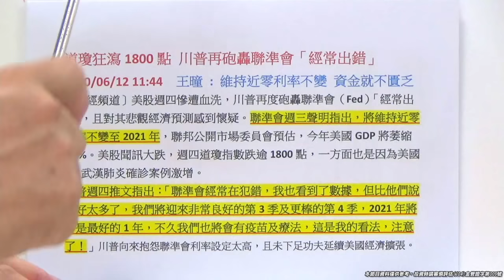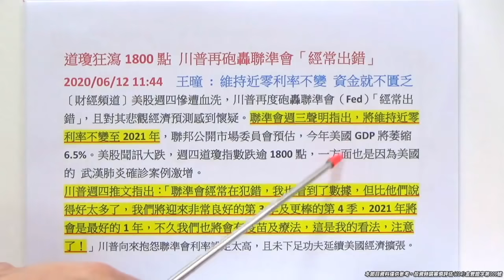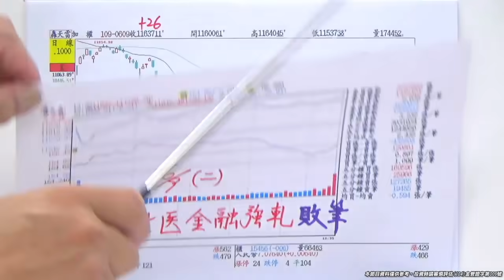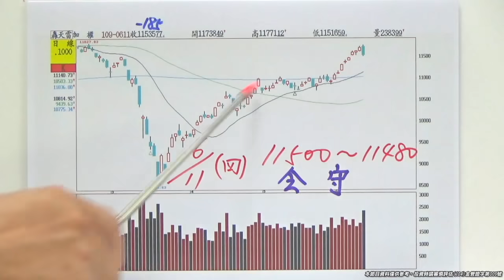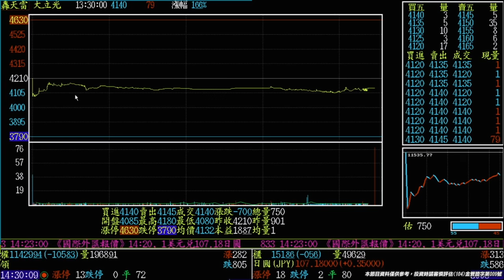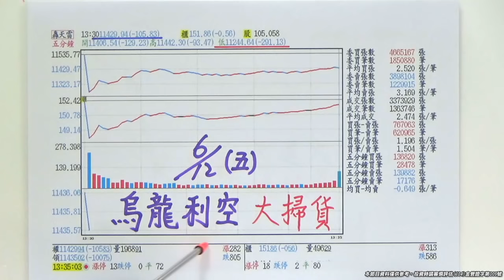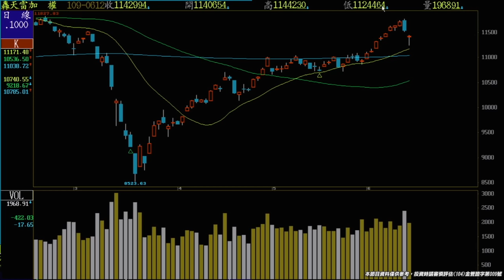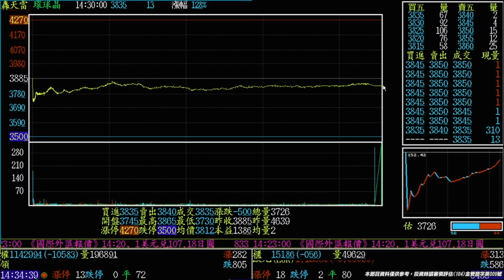20200612《烏龍利空 天送大禮》四千金穩盤，又是進場好時機。王曈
【烏龍利空 天送大禮】 四千金穩盤 又是進場好時機。
 *今天又發了3個紅包袋!下週準備發紅包。
*台股走勢?節目中講解~很重要。
個股節目中介紹~   至尊主流類股(什麼被、什麼晶，砷化鎵、lC設計、軟體設計、銅鉑基板、半導體設備。MOSFET、5G概念股)輪漲輪動。
*波段獲利滿滿兵強馬壯滿手現金~天天鎖定補漲績優股,跟上王曈腳步~大獲全勝,行情正要展開,來回操作賺2020一整年,尋找未來會上漲的標的.
~王者至尊-全市場最優質的股市投資理財節目。
*行情大好,把握進場良機!
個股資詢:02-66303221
每日新聞 :
道瓊狂瀉1800點 川普再砲轟聯準會「經常出錯」 2020/06/12 11:44 王曈 : 維持近零利率不變 資金就不匱乏
〔財經頻道〕美股週四慘遭血洗，川普再度砲轟聯準會（Fed）「經常出錯」，且對其悲觀經濟預測感到懷疑。聯準會週三聲明指出，將維持近零利率不變至2021年，聯邦公開市場委員會預估，今年美國GDP將萎縮6.5%。美股聞訊大跌，週四道瓊指數跌逾1800點，一方面也是因為美國的 武漢肺炎確診案例激增。
川普週四推文指出：「聯準會經常在犯錯，我也看到了數據，但比他們說得好太多了，我們將迎來非常良好的第3季及更棒的第4季，2021年將會是最好的1年，不久我們也將會有疫苗及療法，這是我的看法，注意了！」川普向來抱怨聯準會利率設定太高，且未下足功夫延續美國經濟擴張。